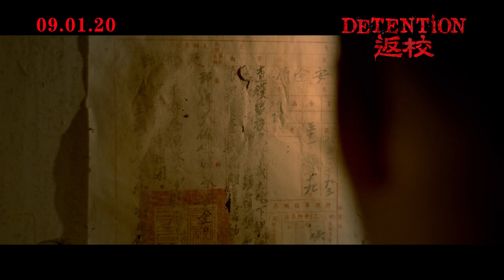DETENTION (Official Trailer) - In Cinemas 9 January 2020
In 1962, a sense of desolation and tension permeate the society. Fang Ray-shin, a twelfth grader at Tsuihua Senior High School, falls in love with Zhang Ming-hui, a counselling teacher. Troubled by the problems at school and home, Fang feels that Zhang Ming-hui is the only person who understands her.

Longing for freedom, Zhang Ming-hui forms a study group with his colleagues and students, including Yin Cui-Han and Wei Zhong-ting. Reading the banned books allows them to be liberated for a brief moment but at the same time, they put their lives in great danger.

One day, Zhang Ming-hui vanishes into thin air, and only Fang Ray-shin and Wei Zhong-ting, an eleventh grader, remember him.

Together, Fang Ray-shin and Wei Zhong-ting start looking for the disappeared teacher but find the school gradually slipping out of the world they are familiar with. Then in a realm dominated by ghosts and spirits, the pair are forced to face the terrifying truth…

1962年，寂寥而肃杀的时代，翠华中学高三生方芮欣，意外与辅导老师张明晖相恋，在问题丛生的家庭及学校中，他成为她唯一的出路。

追求自由的张明晖，另与师生殷翠涵、魏仲廷等人组织读书会，研读禁书，虽为高压校园带来一线呼吸的空间，却也冒着生死攸关的风险。

一日，张明晖凭空消失，除方芮欣外，仅有高二生魏仲廷仍记得她的存在。

两人遂结伴寻找消失的老师，却发现校园逐渐从他们熟悉的世界剥离，在鬼魅横行的异域，他们被迫面对可怖的真相…。